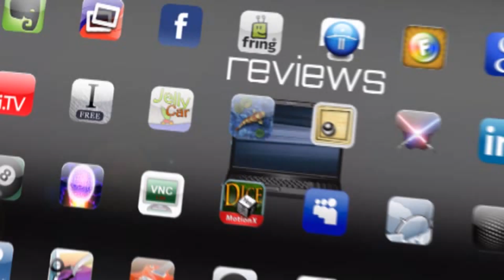Gizmo - Nikon D7000 First Look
Gizmo gives you the first look at Nikon's upcoming DSLR, the D7000.  This camera is packed with features like continuous video autofocus, dual memory card slots, 39 point autofocus, 1080p video recording, and much more!  Here are some of the main specs:

720p Video 30p
Continuous Video AutoFocus
Dual SD Card Slots
6fps Burst
Magnesium Alloy Construction
1lb 11.5 Ounces w/ battery
$1,200 (Body Only)
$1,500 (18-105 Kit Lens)